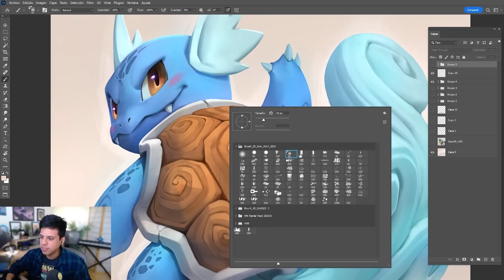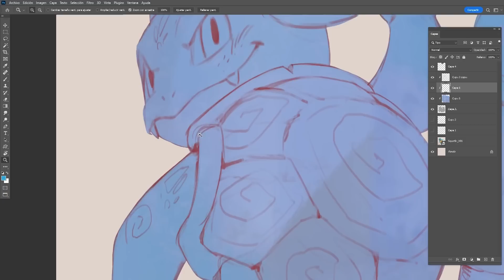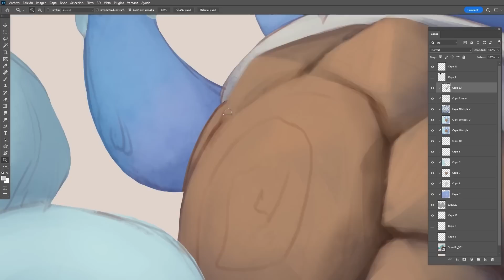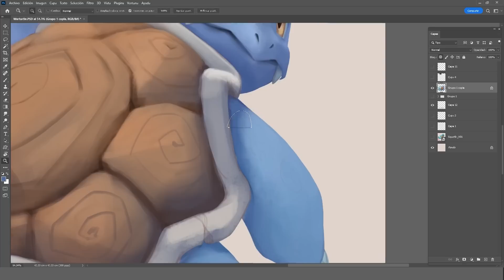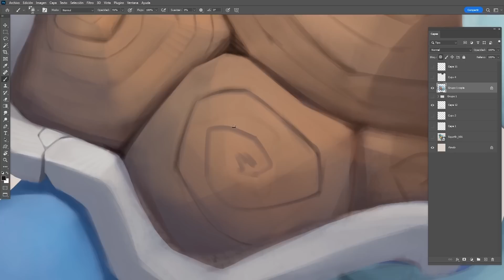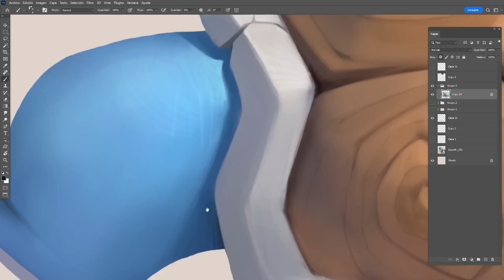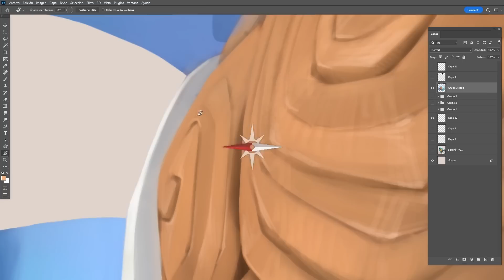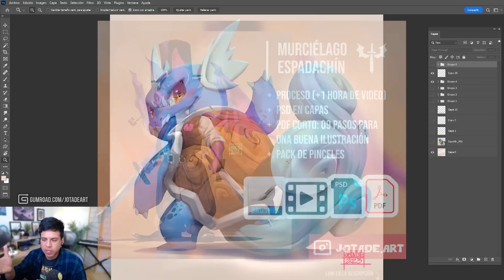Mis 9 MEGA TIPS si eres FREELANCE! :) (En ilustración o cualquier otra cosa) - Jotadé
Y si tienen algunos más que quieran compartir, ponlo en los comentarios! :)

DESCARGA MI MATERIAL GRATIS EN GUMROAD!

Mi NUEVA tienda online! :)

00:00 Intro
01:43 Tip 1: Sé buena onda!
03:44 Tip 2: Conoce el precio de tu trabajo
09:15 Tip 3: Sé ordenado con tus archivos
13:04 Tip 4: Sé responsable
16:12 Tip 5: Mentalidad de aprendizaje
18:46 Tip 6: Cierra tus proyectos rapidos
20:07 Tip 7: Organiza tu día
21:56 Tip 8: Ahorra y reinvierte
25:15 Tip 9: Cuida tu salud Fisica y mental
28:05 Tip BONUS!